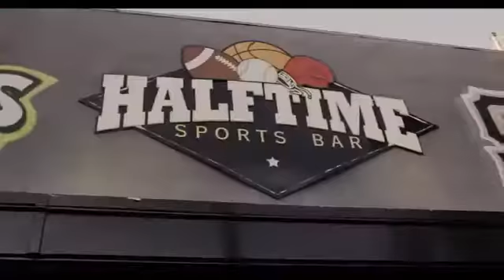Imagine Playa ..X Mistah F.A.B. 2019